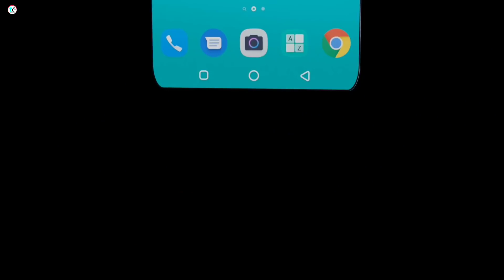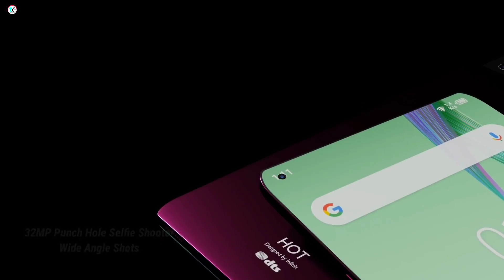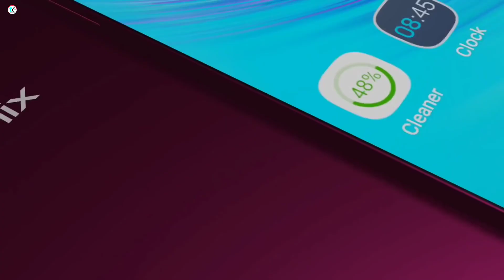Infinix Hot 11 Pro | Mobile Review